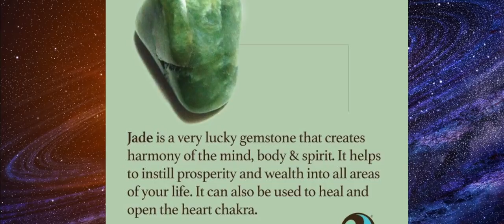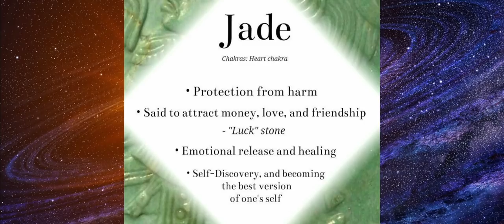மந்தமான வியாபாரம் ,தொழில், பணவரவு வேகமெடுக்க | jade stone Benefits in Tamil